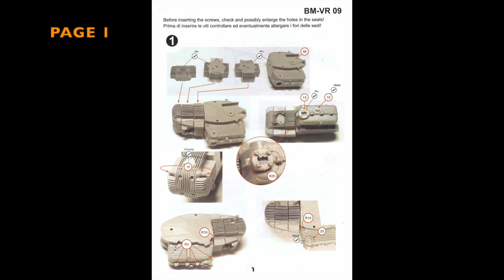Building BRACH 1/12 Zanzani 250cc : Page 1